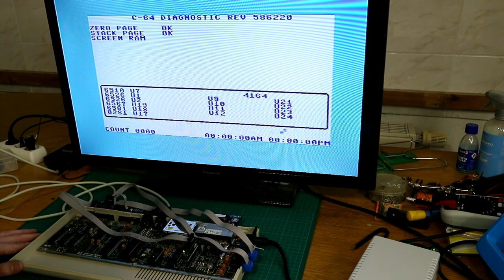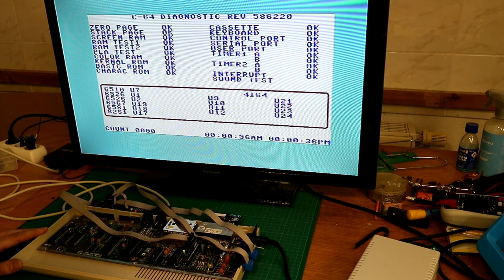Commodore C64 Test Equipment: Let's build a Test-Harness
In this video i show you how to build a Test-Harness for the Commodore C64

For comments and questions feel free to put this in the comment-section.